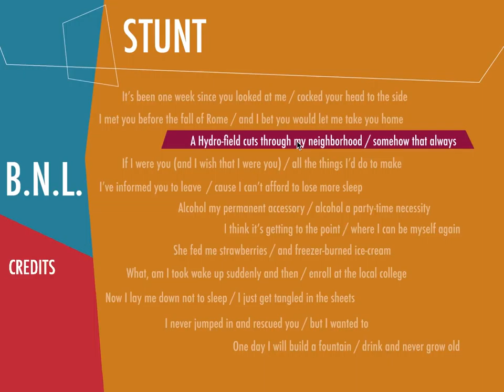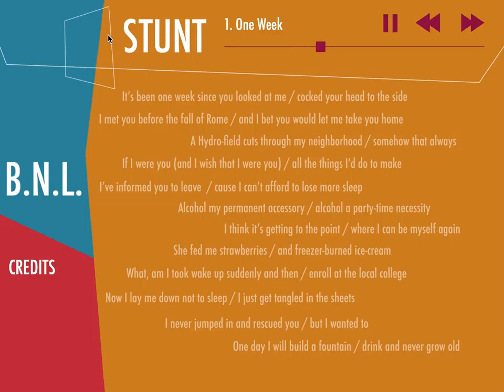Digital Album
Digital album concept for "Stunt" by the Barenaked Ladies.